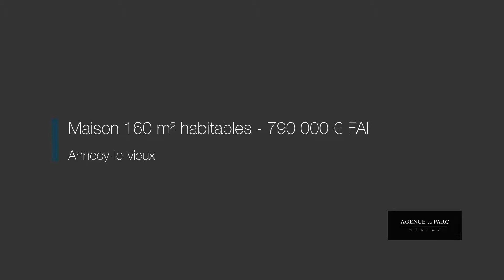Maison à vendre à Annecy le vieux - Petit Brogny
Bienvenue sur la chaîne YouTube de l'Agence du Parc Annecy. 🚀

L'agence du Parc Annecy est une agence immobilière créée en 2012.
Nous sommes spécialistes de l'immobilier à Annecy et ses villes autour.
Léon BANON a plus de 40 ans d'expériences en immobilier et Caroline Léger a 18 ans d'expérience en immobilier.
Nous accompagnons les particuliers à vendre, acheter, leur bien immobilier. 🏡

Dans cette vidéo, vous allez découvrir un nouveau bien immobilier en exclusivité :

Une maison à Annecy le vieux dans le quartier petit brogny à proximité des écoles, des commerces de Novel et des Tilleuls, au calme avec terrain.

Disponible à la vente !

Impasse de la Varde - Petit Brogny
Composée de 2 appartements
160 m² habitables environ + sous-sol complet comprenant un grand garage

Appelez maintenant le 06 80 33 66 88 📞

Au 1er étage :
➡️ Entrée- salon - séjour, cuisine indépendante donnant sur la terrasse et le balcon, exposé Sud ouest 🌻, 3 chambres

Au second étage :
➡️ Entrée, une cuisine, 5 chambres

➡️ Terrain en légère pente, arboré et bien entretenu
➡️ Au calme
➡️ Nombreuses possibilités

A proximité de l'entrée autoroute, Ecoles 🏫, Commerces, restaurants 👨🏻‍🍳, Transports 🚌 ,Aires de Jeux🌳🎾⚽️🚲👶👧👦à proximité

Les points forts :
1️ À proximité des écoles, carrefour et les tilleuls / novel 😎 et des écoles
2️ Au calme ♨️
3️ Terrain 🌵🌴🌷
4 Vue lac et montagnes

Excellente journée 😊

Caroline Léger et Léon Banon de l'agence du parc Annecy

C’est parti ! 🚀🎬 Call To Action ! À vous la parole 🎤 Posez-nous vos questions ?

Nous serions ravis de pouvoir échanger avec vous dans les commentaires ci-dessous. 👇🏼

Vous êtes situé à Annecy et vous avez un projet immobilier ?

Une personne de votre entourage à un projet ?

A bientôt 😊

En exclusivité, a Annecy-Le-Vieux, au calme, 3 impasse de la Varde, une villa édifiée en 1959, sur un terrain de 986 m² environ, bien entretenue, exposée Sud et Ouest avec vue sur le lac et les montagnes, d'une surface habitable de 160 m² environ répartis sur 2 niveaux,elle comprend : - Au 1er étage, une entrée, une cuisine (12,15m²), un séjour (18,49 m²), deux chambres (11,14 m² et 11,61 m²) un bureau (10,26 m²), un balcon (12,84 m²), une salle de bain et un WC séparé. - Au 2éme étage, un dégagement, une cuisine (8,49 m²), 5 chambres (14m², 9m², 10 m², 11 m² et 14m²), une salle de bains (3,51), un WC séparé. - Un grand sous-sol de plein pied de 87m² contenant un grand garage, une buanderie, et deux caves. - Assainissement collectif (tout à l'égout). - Chauffage au gaz et eau chaude par chaudière individuelle Viessmann (1993). - Taxes foncière : 1142 € - Taxe d'habitation : 664 € - Coût consommation de gaz par an : - Prévoir travaux de rénovation. - Visite virtuelle 360° et video sur agence du parc annecy.com - Pour toute demande ou visite, merci de contacter Caroline au 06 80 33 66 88